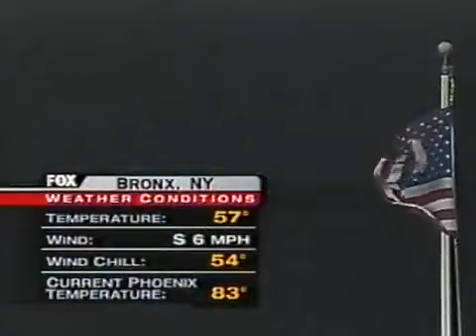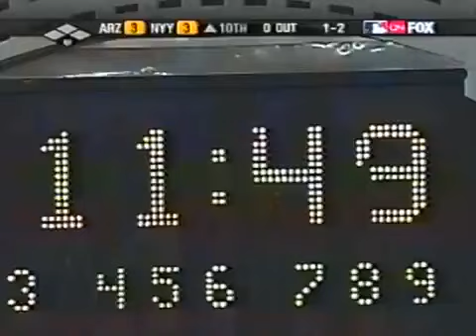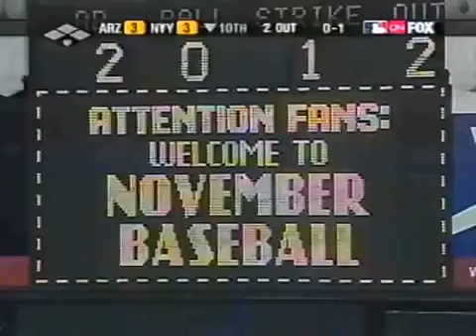2001 World Series Game 4 Arizona @ New York